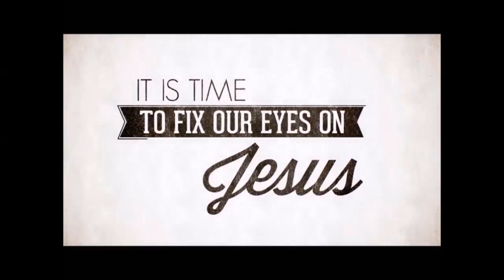Kid's Christmas Program, Dec 21, 2022, Calvary Chapel Payson